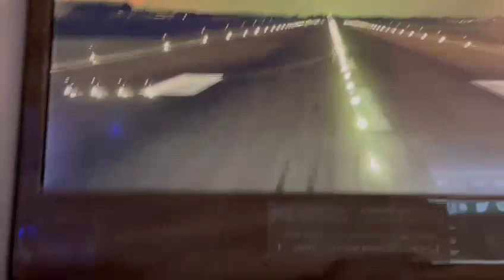A380 Landing into Heathrow EGLL. View from external camera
View from the external cameras of the A380 whilst landing into London Heathrow (EGLL) as seen from a business class seat.